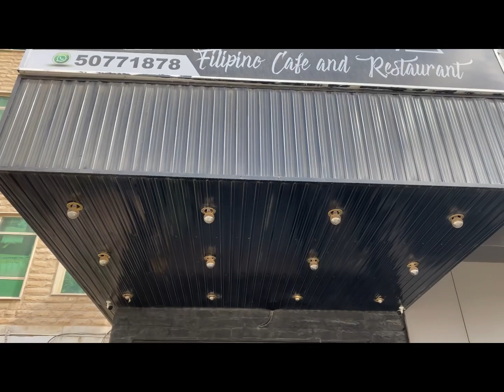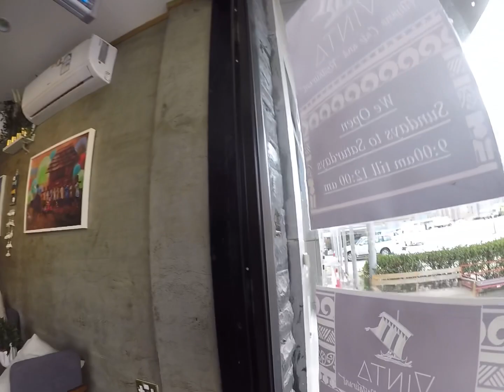Mahboula Loop Bike Ride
Mahboula is a Kuwaiti district on the Persian Gulf, 36 kilometres south of Kuwait City. It is located in the Ahmadi Governorate between Fintās and Abu Halifa.